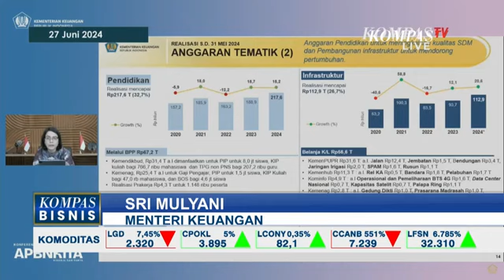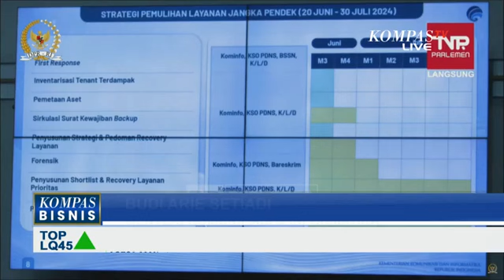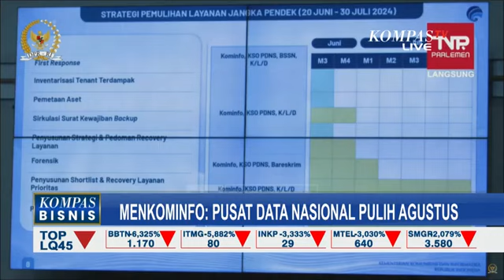Bangun PDN Rp 700 Miliar, Kini Dibobol Hacker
KOMPAS.TV - Bangun PDN Rp 700 Miliar, Kini Dibobol Hacker